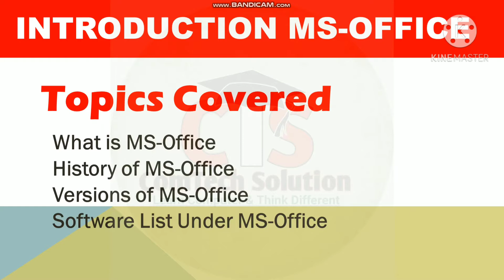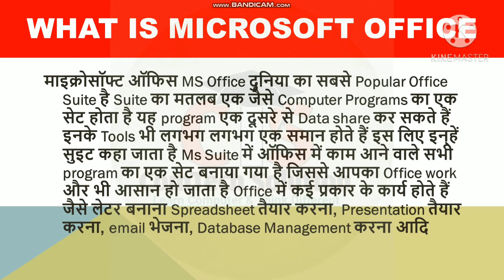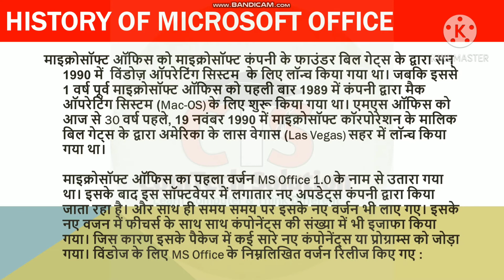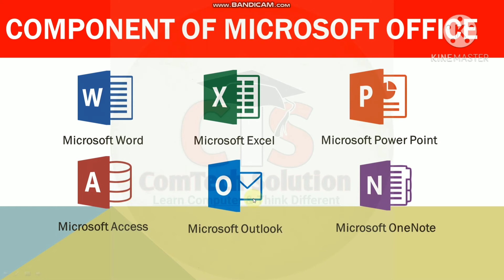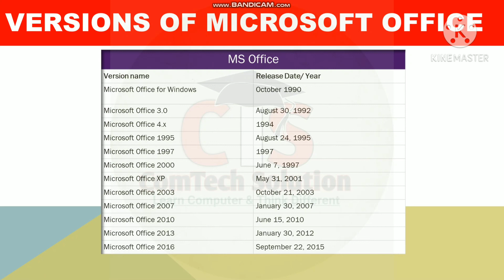What is Ms Office in Hindi (Introduction)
Hello Guy’s
Microsoft Office (MS Office) एक Package है जो बहुत सारे Application सॉफ्टवेयर से मिलकर बना है| MS Office के अंदर Word, Excel, PowerPoint, Outlook, And Access आते है, जो ऑफ़िस की सभी ज़रूरतों को पूरा करते है। MS Office का इस्तेमाल Office के कार्यो जैसे Spreadsheet बनाना या Document लिखना आदि में किया जाता है|